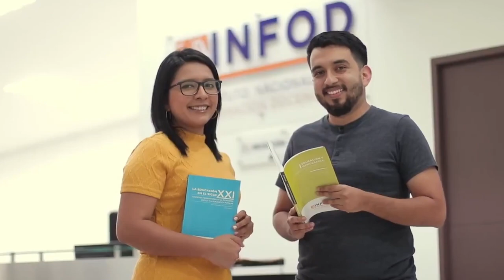ULTIMA HORA: GOBIERNO DE NAYIB LOGRA RECUPERAR 29 MILL0N3S !